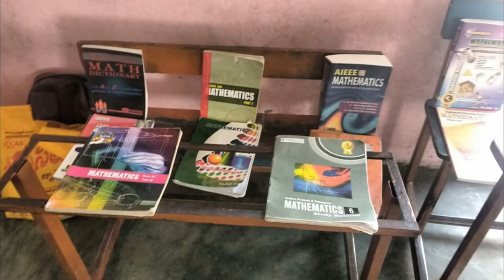VOWEL MATH BOOK EXHIBITION AS A PART OF VOWEL MATH CELEBRATIONS-2016